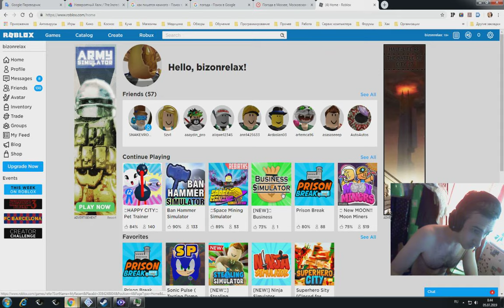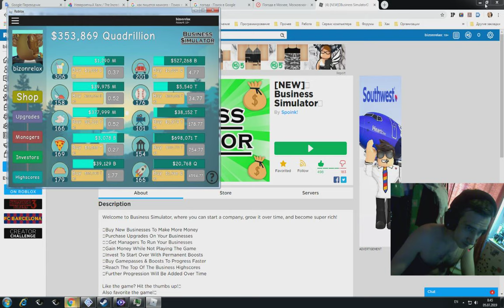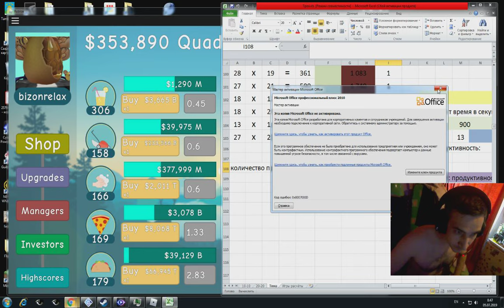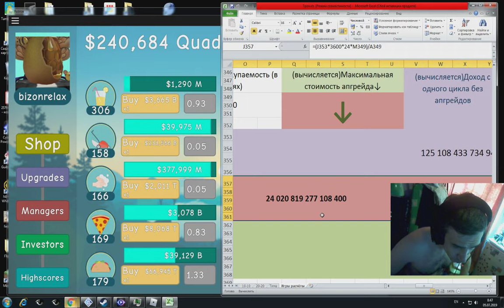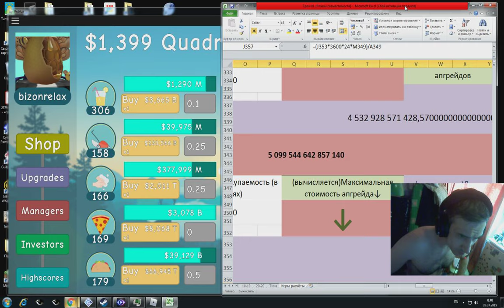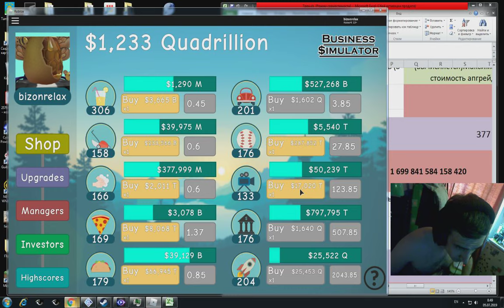Business simulator 2019 07 05 08 44 33 060